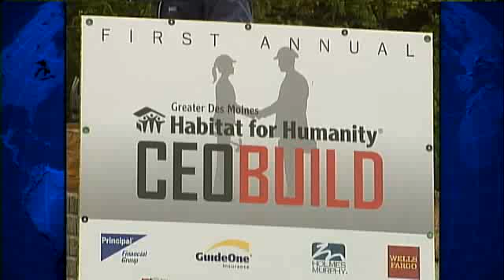Iowa CEOs Help Build New Habitat Home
KCCI-TV's Steve Karlin reports.